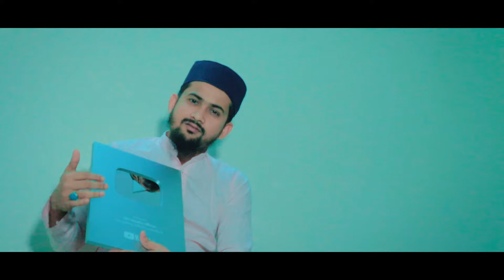কার জন্য এমডি হুজাইফা ! md huzaifa ! silver play button